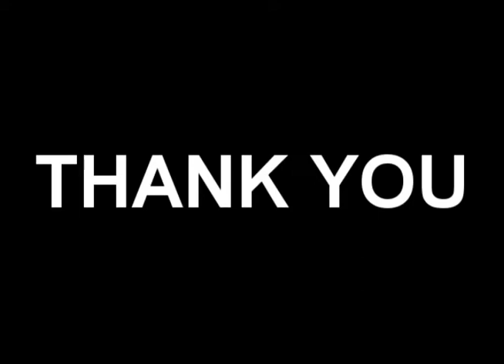Warm-up Chromatic2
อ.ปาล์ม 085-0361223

หรือเข้าไปเยี่ยมเยียนกันได้ที่